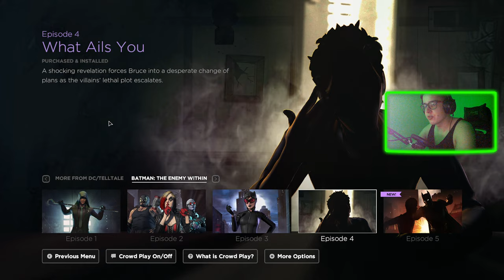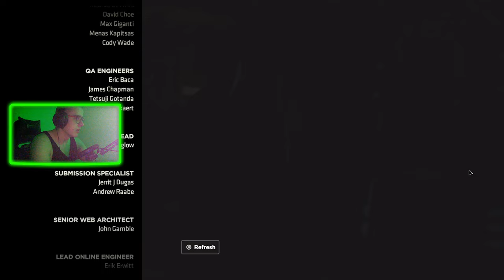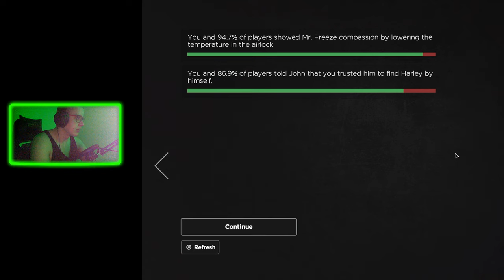BATMAN: THE ENEMY WITHIN : 13 : MOST